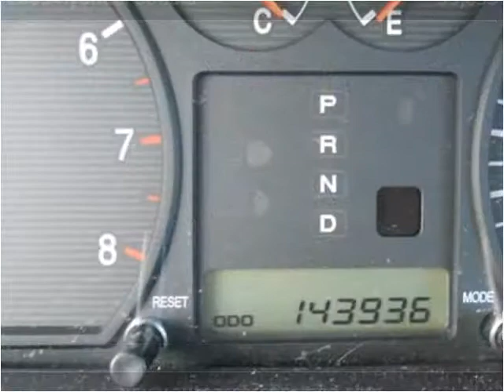2003 Hyundai Sonata Used Cars Portage WI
This 2003 Hyundai Sonata is available from Auto Access of Portage.